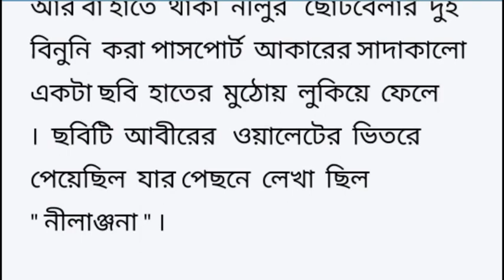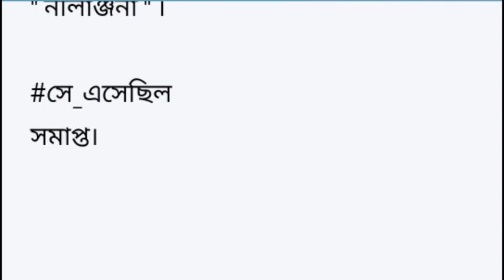সে_এসেছিল# Heart touching story Bangla short story Bangla story#motivational Bangla story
সে_এসেছিল# Heart touching story
Bangla short story
Bangla story
বাংলা গল্প
জীবনের গল্প